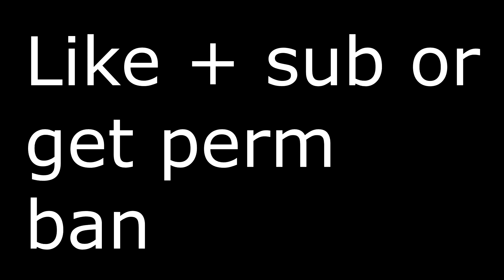FINALLY UNBANNED from HYPIXEL!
Comment, Like and Sub if you liked this video!
HOPE YOU STICK AROUND AND SEE YOU SOON!

This video was recorded on an Oculus Quest 2. Get yours below!